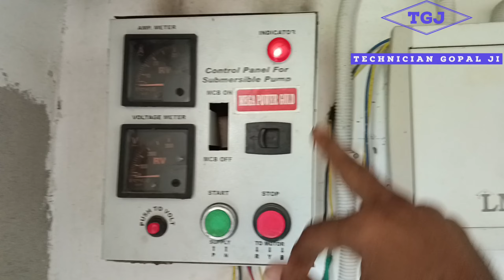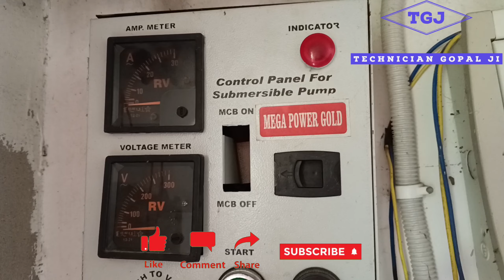साइड पे ऐसे विजिट करे vidio || Starter ripeyar vidio || How to make बोरवेल स्टार्टर vidio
साइड पे ऐसे विजिट करे vidio || Starter ripeyar vidio || How to ripeyar बोरवेल मोटर स्टार्टर vidio

बोर स्टार्टर रिपेयर,
स्टार्टर रिपेयर,बोरवेल स्टार्टर रिपेयर,
खेत का मोटर स्टार्टर कैसे रिपेयर करे,
बोरवेल स्टार्टर वायरिंग,
समर्सिबल मोटर स्टार्टर की फुल वायरिंग,
मोटर स्टार्टर की वायरिंग कैसे करें,
मोटर स्टार्टर का कॉइल कैसे बदलते है,
बिना स्टार्टर के मोटर कैसे चलाएं,
बोर पैनल रिपेयर,बोरवेल पैनल रिपेयर,
सबमर्सिबल स्टार्टर वायरिंग,
बोर स्टार्टर वायरिंग,बोरवैल मोटर फिट,
बोर वायर फिट स्टार्टर,
स्टार्टर वायरिंग,
स्टार्टर में वायर कैसे लगाया,
बोर वेल मोटर फीटिंग
starter,
starter motor,
motor starter,
dol starter,
car starter,
submersible starter repair,
submersible starter wiring,
starter repair,starter wiring,
starter rebuild,starter armature,
starter connection,truck starter,
motor starter repair,starter motor repair,direct online starter,starter motor function,
starter motor armature,self starter motor,
gm car starter inspection,
submersible motor starter wiring,
starter wirring,
starter interview question